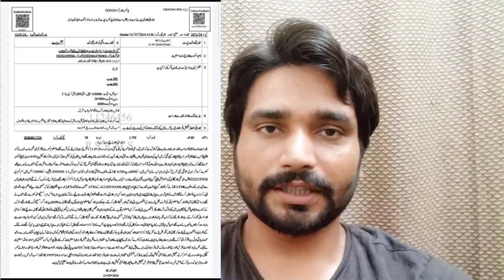Khalil Ur Rehman Qamar kidnapped and beaten by gang | Breaking News